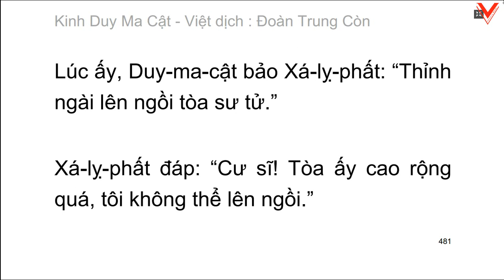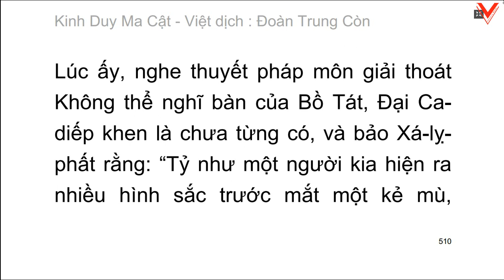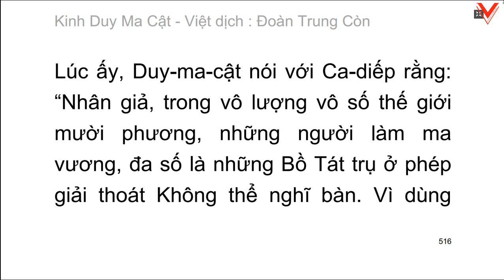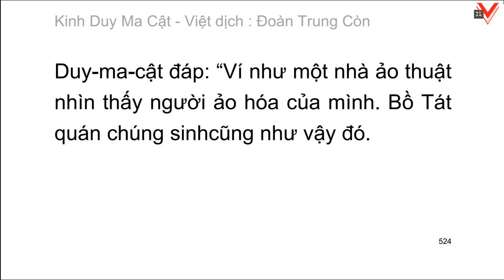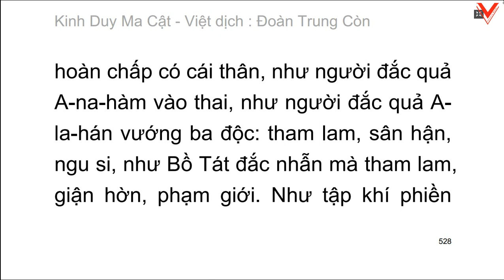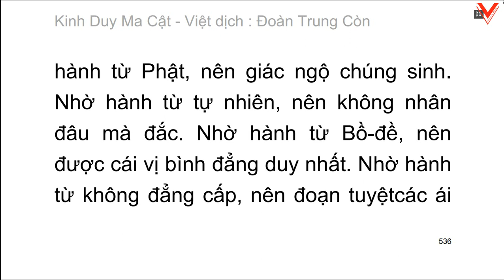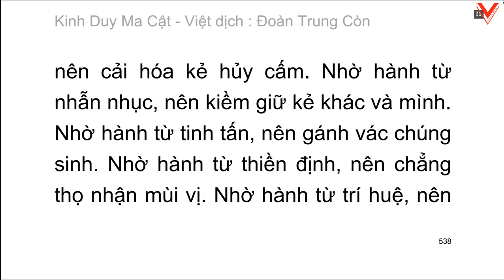KINH DUY MA CẬT - Đoàn Trung Còn - Nguyễn Minh Tiến dịch và chú giải